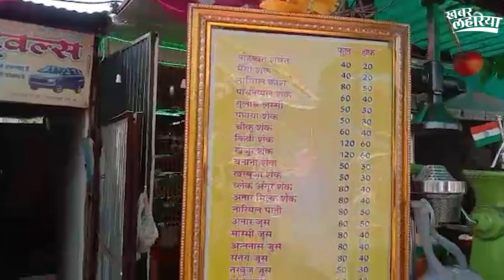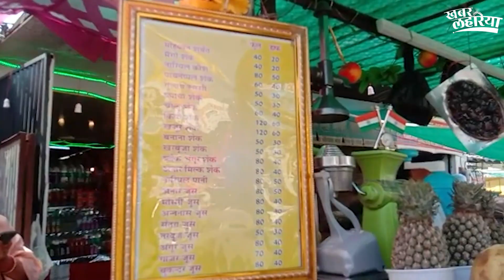छतरपुर नौतपा Vlog: पुरानी दिल्ली का फेमस मोहब्बत का शरबत पहुंचा बुंदेलखंड | KhabarLahariya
पुरानी दिल्ली की जामा मस्जिद का मशहूर शरबत मोहब्बत का शरबत अब पहुँच चुका है बुंदेलखंड के छतरपुर ज़िले में। फ़िलहाल छतरपुर ज़िले में पारा 40 डिग्री पार कर चुका है। ऐसे में ये शरबत लोगों को ज़मीन पर ही जन्नत का एहसास दिला  रहा है।

हमने बात की छतरपुर ज़िले में खुले इस शरबत के स्टॉल के मालिक से और कुछ लोगों से जो यहाँ इसे पीने आ रहे हैं। तो चलिए आप भी देखिये इस शरबत की खासियत।